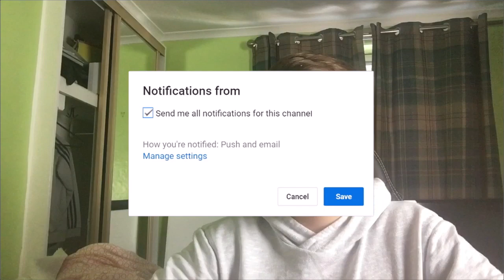REACTING TO Avicii - SOS ft. Aloe Blacc (Roadtrip Cover)